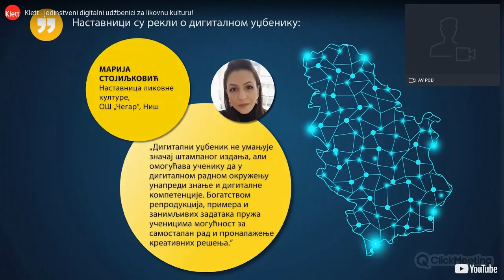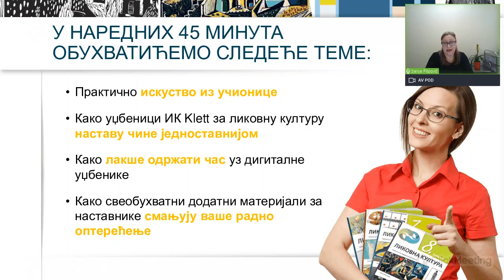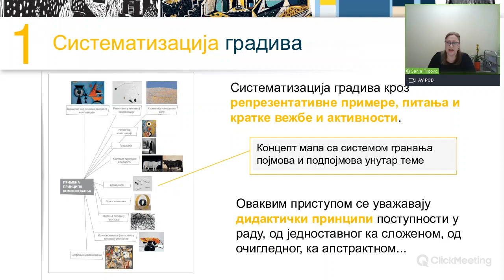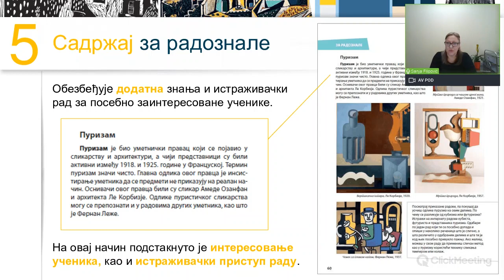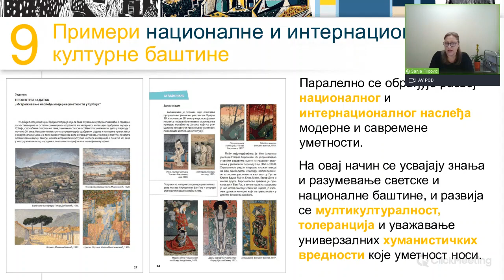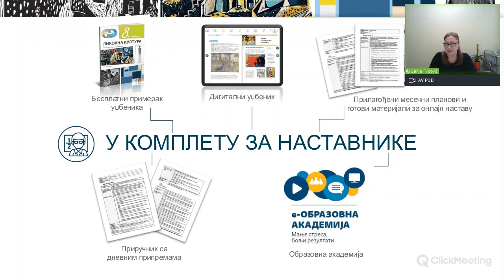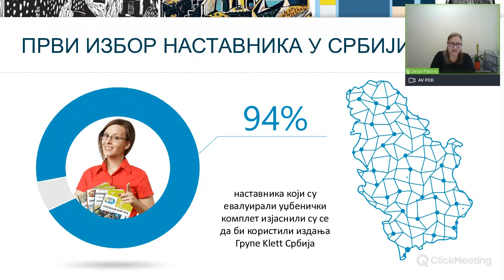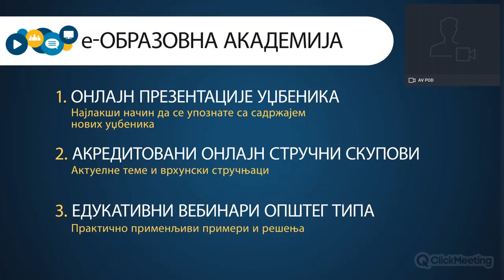Klett – Likovna kultura 8, onlajn prezentacija novih udžbenika